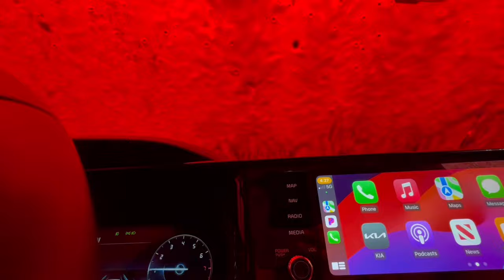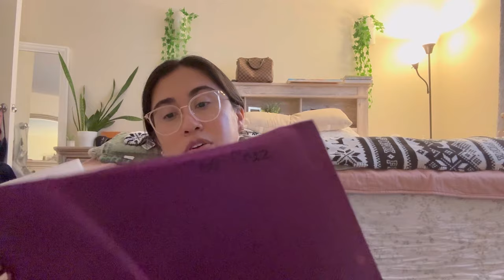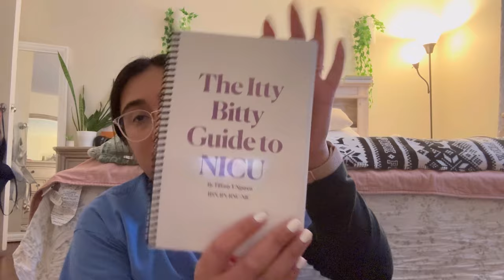NICU RN | Whats in my work bag | 1st shift on the floor | Classes | VLOG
Hi guys! I am a new grad RN, graduated 9/2023. I was an LPN for about 6 years in peds before taking the leap and going back to school for my RN BSN. I accepted a position as a NICU nurse working nights. Im excited to vlog this new chapter in my life. Hope you guys enjoy!

Camera: Cannon G7X + IPhone
Editor VLLO + Capcut

NO BREACH OF PRIVACY OR CONFIDENTIALITY SINCE THERE WERE NO PATIENTS IN THE VIDEO. VIDEOS WERE TAKEN DURING BREAK.